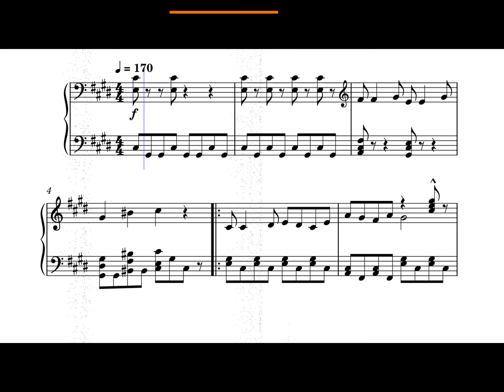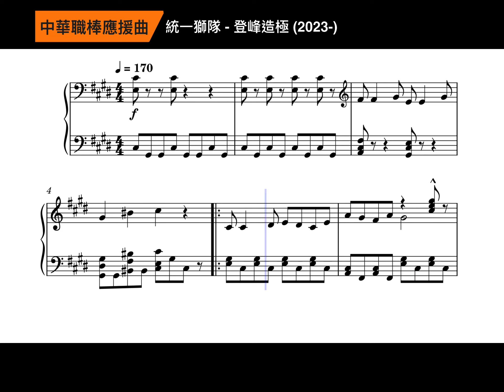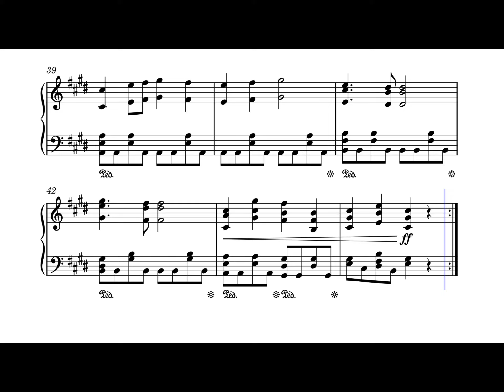CPBL統ㄧ獅隊嗆司曲(2023)-登峰造極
本首歌是”我是球迷阿輝”2023嗆司曲排行榜第二名
甚至幾個月前就已經有人留言要來這首歌了
雖然已說好不接受點歌，但剛好本人想做這歌曲
只能說恭喜這位網友夠幸運
但也說明這首歌一定是大家引頸期盼
我就趕快做出來吧

下次會做第一名的歌曲
然後前一部"red不可當"可能會考慮重做，因為有些缺點沒有改善